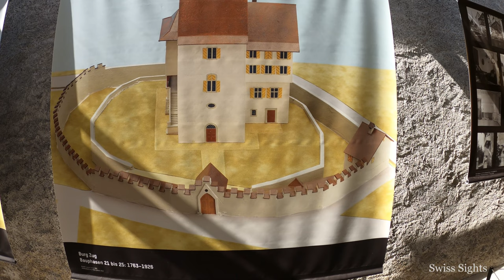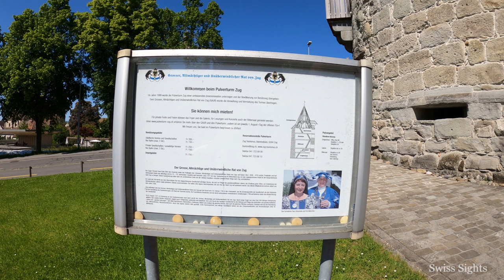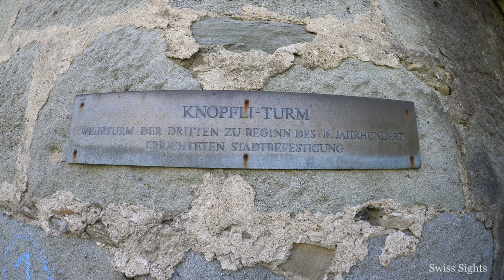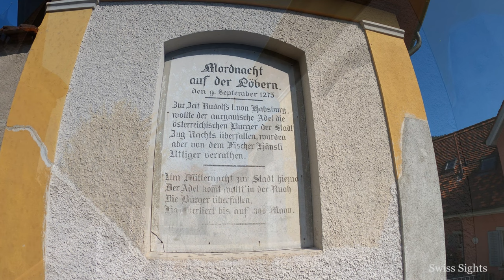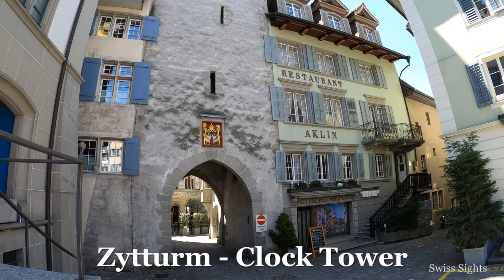Zug Town Castle and Towers Switzerland 4K Video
Zug Town Castle is a well-preserved historic sight in the City of Zug just like the old towers that were part of the old town wall.

The origins of Zug Castle date back to around the 11th century, built by the Count of Lenzburg. In 1273, the Counts of Habsburg succeeded in acquiring all rights to the castle. On 14 November 1315, Duke Leopold gathered his army at Zug Castle before the Battle of Morgarten. After Zug joined the Confederation in 1352, the castle became private property and then served as a prestigious residence for Zug families. Since 1982 it has housed the cultural history museum of the city and canton of Zug.

The Pulverturm Tower was built during the Reformation turmoil from 1522 to 1532 and was used to store gunpowder. The tower has an internal diameter of 8.50 metres. At the bottom, the wall thickness is 2.70 metres! The lower part of the tower can now be rented for holding a wide variety of events.

The Huwilerturm Tower is said to have been built in 1524/25. Other sources give the year of construction as 1519 and name a master builder Huwiler as the builder. The tower's present name, however, does not come from this Huwiler, but from a later owner of the same name who came into possession of the tower in 1697. Access to the Huwilerturm was originally via the battlements of the city wall on the city side on the first floor. It was not until 1826 that the tower was given a ground floor entrance from the outside.

The Knopfliturm Tower was built as a simple round tower around 1525. The wall thickness is about 2.7 metres at the bottom and recedes to about 2 metres at the top. The inner diameter is 6.3 metres, the outer almost 12 metres. The tower is said to have received its name from an owner of the ground. The town wall has been preserved to this day on both sides of the tower and has been partially incorporated into existing buildings.

The Capuchin Tower stands at the north-east corner of the former fortification ring and is the highest of Zug's town towers. It was completed in 1526, as evidenced by the date on the door under the brick lucarna. The name Kapuzinerturm (Capuchin Tower), which is familiar in the present day, only became established later and is a reminder that members of the Capuchin Order lived in the monastery built next to it between 1595 and 1997. The walls of the tower reach a thickness of between 2.8 m at the bottom and 2.3 m at the top. Only a few remains of the city wall are still standing.

Enjoy the amazing historic tour of Zug City in 4K Video resolution. Only video and beautiful music.

Recorded May and October 2021.